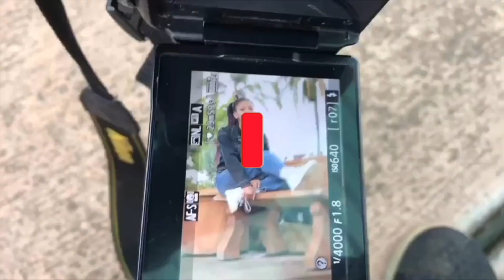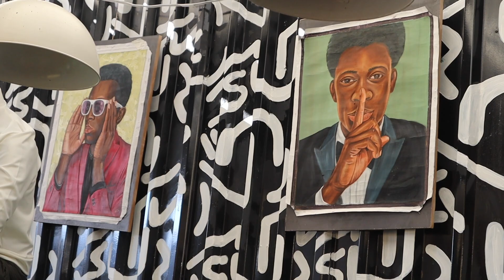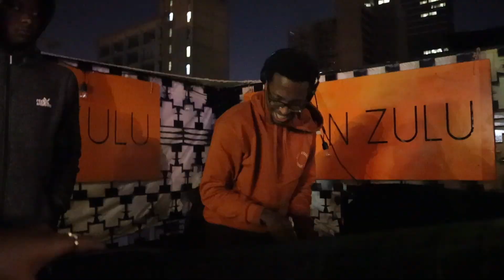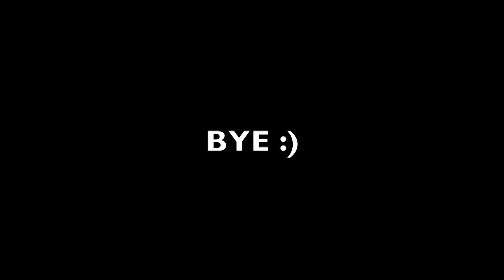YOU JUST HAD TO BE THERE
follow my other social medias for more natural daily content, youtube related updates or interactive stories related to upcoming videos on my instagram ;) i also have a jewellery business AAAAHHHHHHH business has been doing great!!! check the page below to find out why *wink* and buy my stuff if you wanna be swaggg

comment “should’ve been there 😭” if you’re reading this.